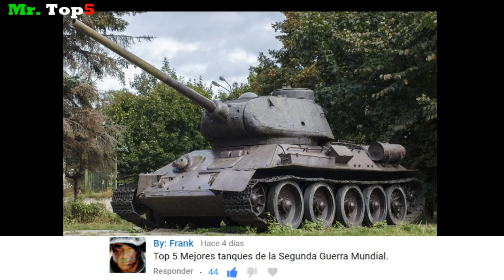Top 5 Mejores Tanques de la Segunda Guerra Mundial.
En este nuevo vídeo conoceremos a los 5 mejores tanques de tuvieron una activa participación durante la Segunda Guerra Mundial (SGM), y demostraron ser los mejores en el campo de batalla.
Si bien este tipo de maquinas se inventaron en la Primera Guerra Mundial, fue en la SGM cuando se exploraron al máximo las capacidades de los tanques principales de batalla.